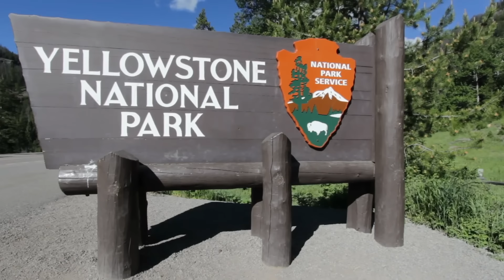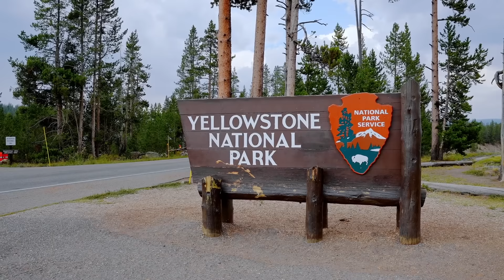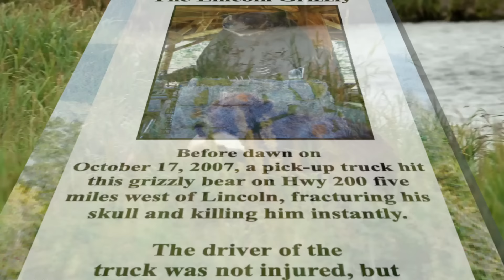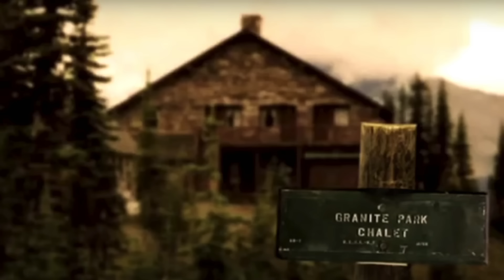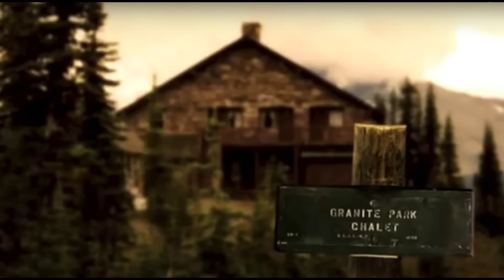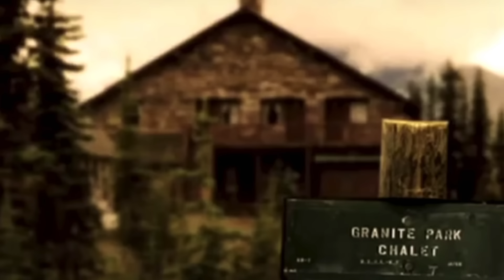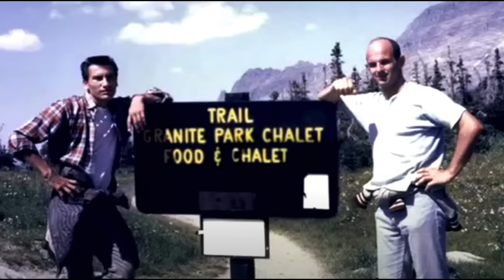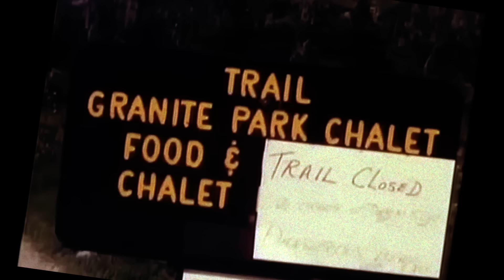The Grizzly Bear Attacks of 1967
The terrible Grizzly bear attacks that happened in Glacier National Park on the same night.

S

Sources:
Night of the Grizzlies
Book by Jack Olsen

Most quotes are from this book!
Please check out the book for further reading.

Opening quote from prologue page 32.

Details of George G. Ostrom from Chapter 5.

Sources:
Most of the quotes are from this book, please check it out.